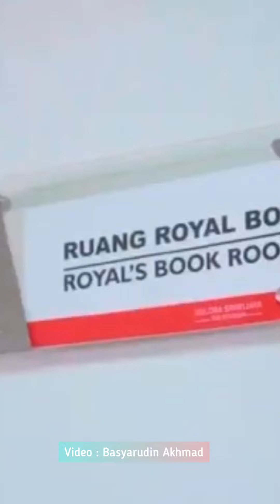Penampakan Ruang tamu VVIP dan Ruang Ganti Stadion Gelora Sriwijaya Jakabaring Palembang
inilah begitu megahnya Stadion Gelora Sriwijaya Jakabaring Palembang